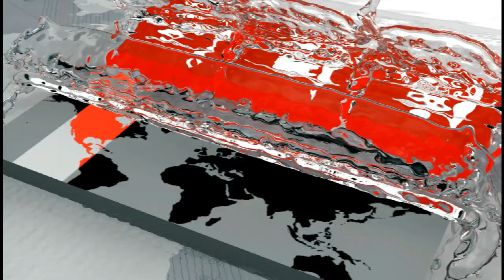বাণিজ্য মেলায় ক্ষুদ্র উদ্যোক্তাদের স্টলে ক্রেতা সমাগম | SME | Dhaka International Trade Fair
বাণিজ্যমেলার শেষপ্রান্তে হলেও ক্রেতা সমাগমে জমে উঠেছে ক্ষুদ্র ও মাঝারি উদ্যোক্তাদের প্যাভিলিয়ন। শতভাগ দেশীয় পণ্যের সমাহারে প্রতিটি স্টল সাজিয়েছেন উদ্যোক্তারা। পণ্যের গুণগত মান ভালো হওয়ায় সন্তুষ্ট ক্রেতারা। তবে উল্টো চিত্র সরকারি প্রতিষ্ঠান বিসিকের প্যাভিলিয়নে। ক্রেতা সমাগম না হওয়ায় স্টল ভাড়া এবং কর্মচারির বেতন পরিশোধেই হিমশিম খেতে হবে বলে জানান উদ্যোক্তারা । মামুন আব্দুল্লাহ'র রিপোর্ট।